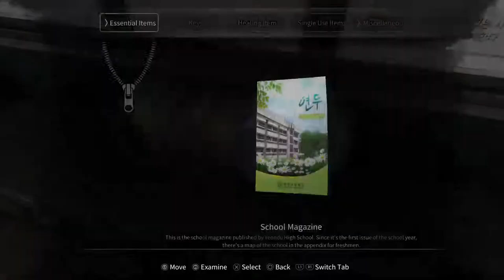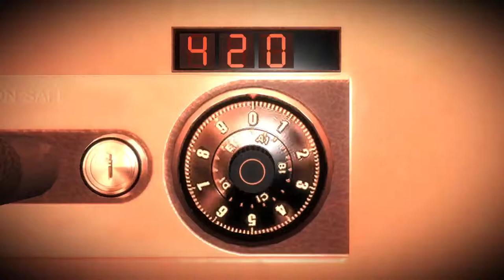Whiteday unlocking ji-min yoo